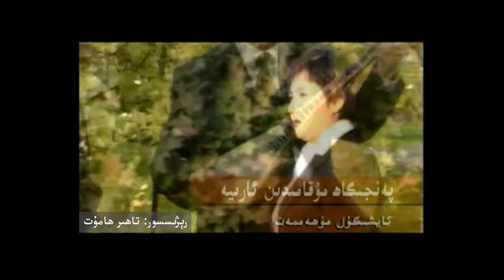Penjigah muqamidin ariye / Ayshigul Muhemmet / Uyghur naxsha / Uyghur songs / Tahir Hamut Izgil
Bu naxshini rejissor Tahir Hamut IZGIL suretke alghan.